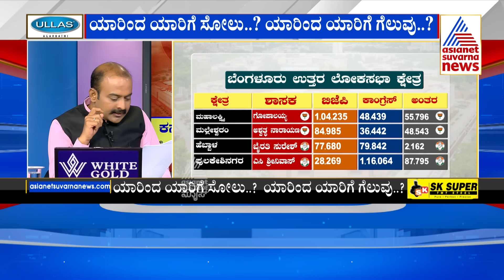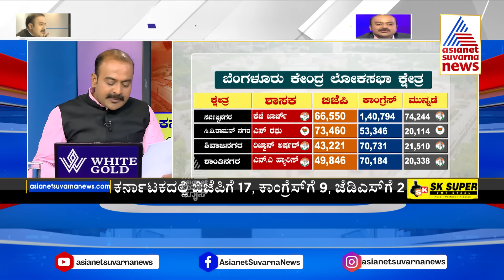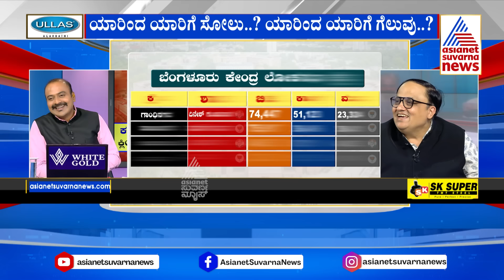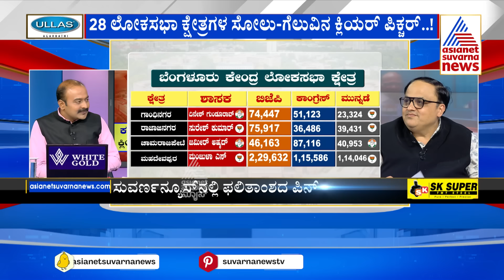PC Mohan ವಿರುದ್ಧ Mansoor Ali Khan ಗೆ ಸೋಲು | Bangalore Central Lok Sabha constituency | Kannada News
Suvarna News Discussion | News Discussion  | Ajith Hanumakkanvur | Prashanth Natu